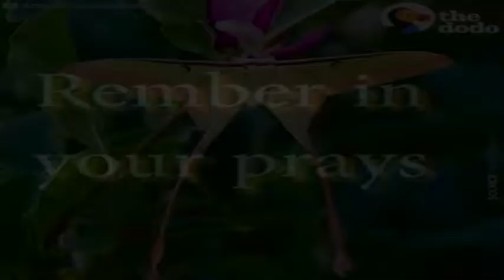Suhan Allah sura e rehman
har bemari ka ilaaj sura e rehman